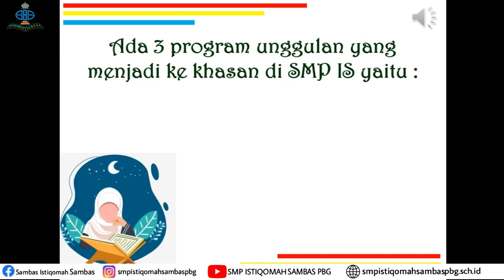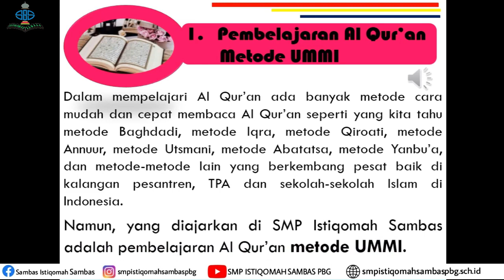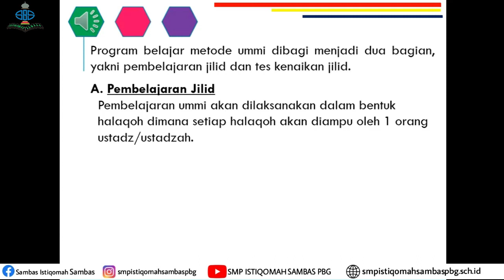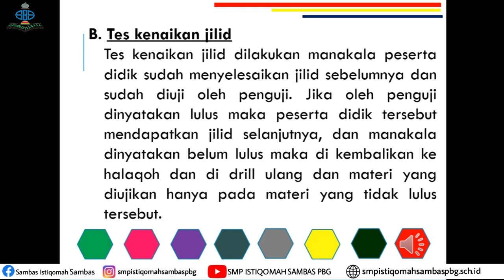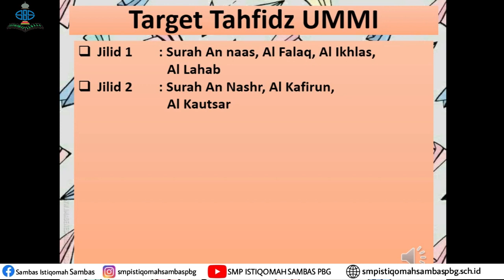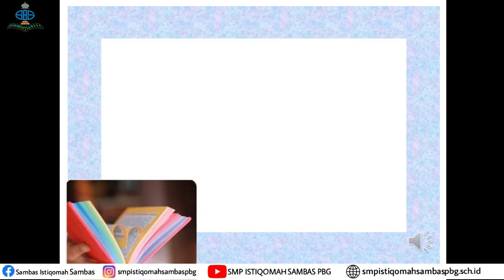PEMBELAJARAN ALQUR'AN (3rd day of MPLS) SMP ISTIQOMAH SAMBAS PURBALINGGA BOARDING SCHOOL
Materi pertama di hari Masa Pengenalan Lingkungan Sekolah (MPLS) ke-3 adalah tentang Pembelajaran Al-Qur'an oleh Ustadzah Nurhati Puji U, S.H.

Selamat menyaksikan untuk Santri Baru kelas VII Boarding School.